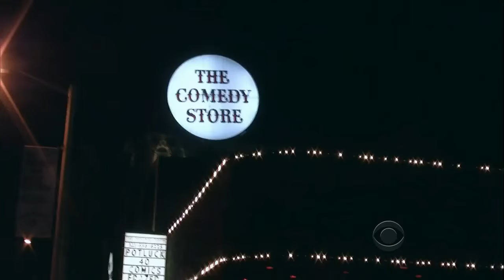Late Late Show with Craig Ferguson 6/3/2011 Carla Gugino, Rebel Wilson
Guests: Carla Gugino, Rebel Wilson